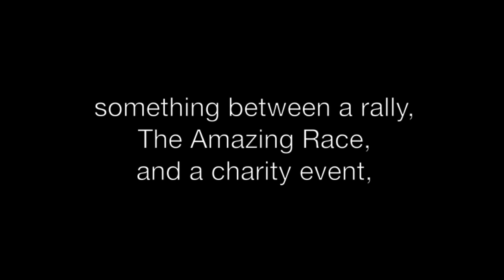Malabar Rampage 2012 trailer,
(1280x720, HD)